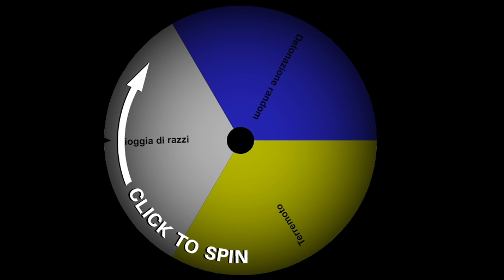IL TORNEO delle RAMPE 6.1 : INCUBO, Il TRENO È TORNATO! | GTA 5 ITA SELEZIONI #5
►Starring by :

♠ Franklin Clinton
♠ Tutti

Grazie ❤🍷❤